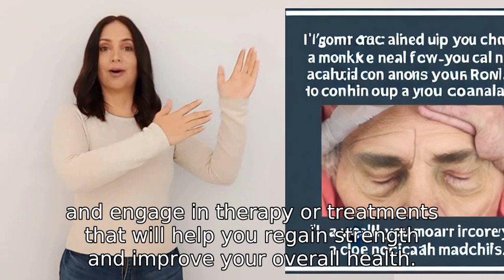i was in coma for 44 days now I'm awake and want to back in coma